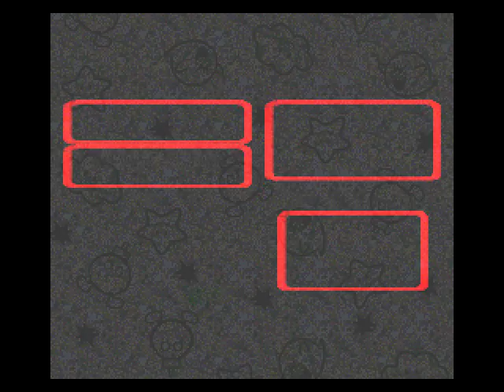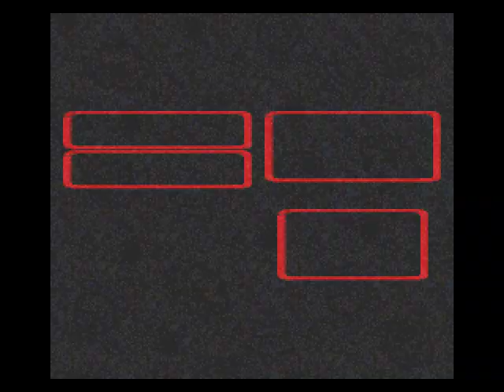Let's Play Super Mario RPG - Legend of the Seven Stars 02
Saving the mushroom kingdom!